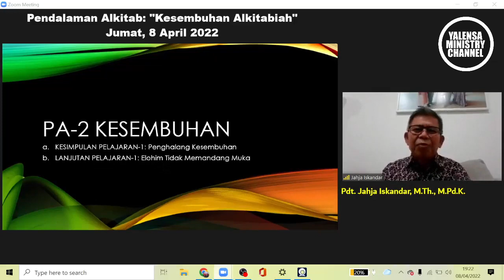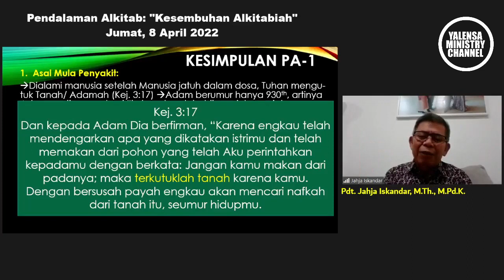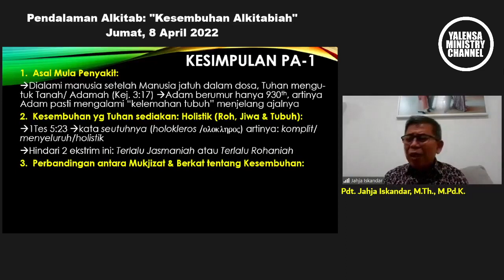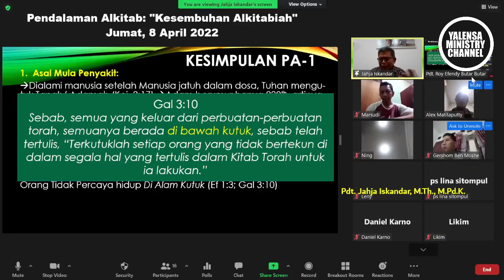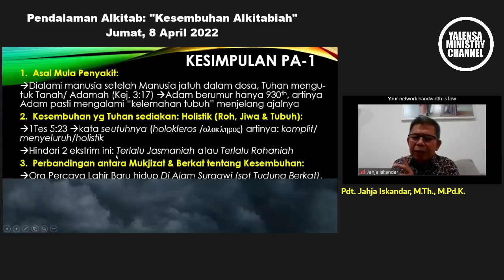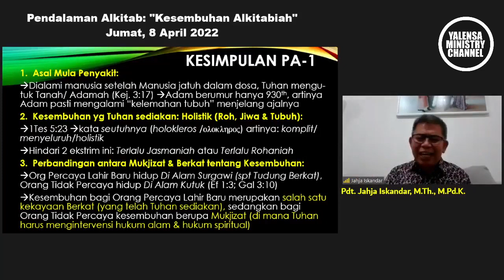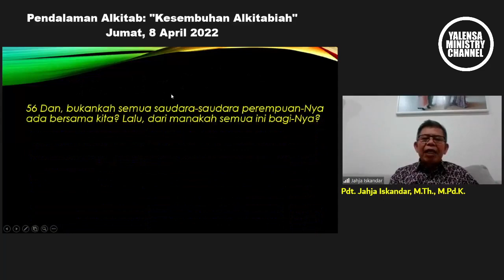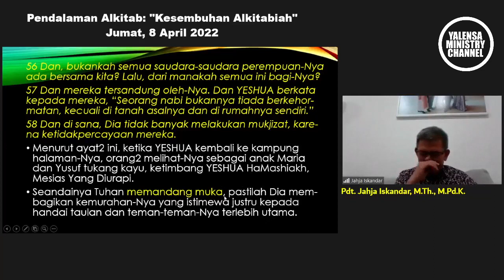Cara Tuhan Melihat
Temukan kebenaran tentang penyembuhan dalam kekristenan! Dalam seri yang menggugah pikiran ini, kami menyelidiki interpretasi akademis tentang bagaimana ajaran Kristen tentang penyembuhan telah berkembang dari waktu ke waktu. Dari mukjizat Yesus hingga praktik zaman modern, Jangan lewatkan perjalanan yang membuka mata ini. Tonton sekarang dan bergabunglah dalam percakapan!